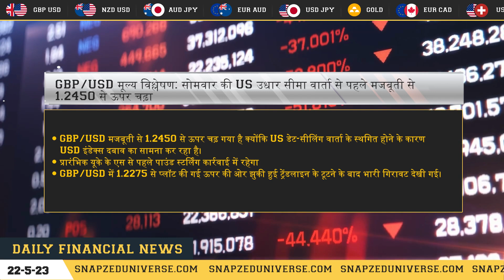DAILY MORNING HINDI NEWS FORECAST || 22 MAY 2023 || BY SNAP-ZED UNIVERSE.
Hello All,

Basically, today's news are on XAU/USD(GOLD),GBP/USD,EUR/USD,AUD/USD  this four currency pairs.

Headings of the news as per currencies:

👉🏻 Gold Price Forecast: XAU/USD climbs above $1,980 as uncertainty over US debt-ceiling raise soars

👉🏻 GBP/USD Price Analysis: Climbs firmly above 1.2450 ahead of Monday’s US borrowing cap talks

👉🏻 EUR/USD rebounds from 1.0800 as Biden-McCarthy to discuss US debt-ceiling again on Monday

👉🏻 AUD/USD Price Analysis: Aussie bulls brace for bumpy ride below 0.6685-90 key hurdle